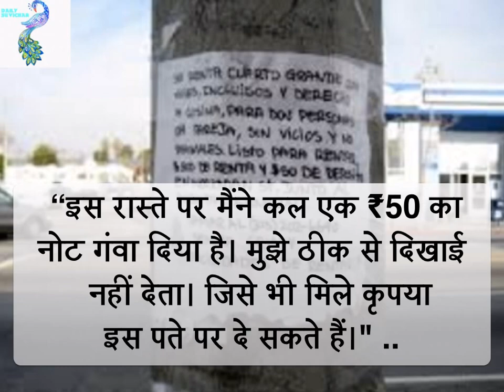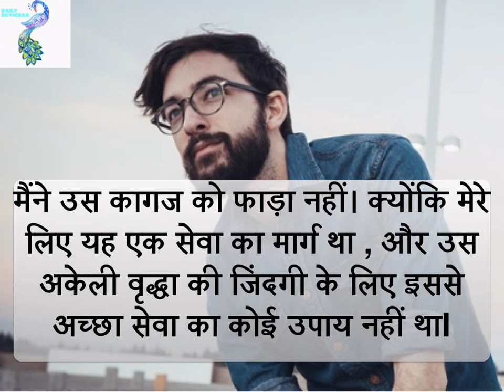Seva| सेवा| Motivational Hindi Video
दूसरो की सेवा करेंगे तो भगवन आपकी मदद करेगा, अच्छे करम बनायेI देखिये मन को छू जाने वाली यह कहानी और बताये अगर आप होते तो क्या करतेI

If you help others, God will surely help you. Do good deeds, and God will reward you. Watch this heart touching story and do share with us, what would you have done, if it was you.